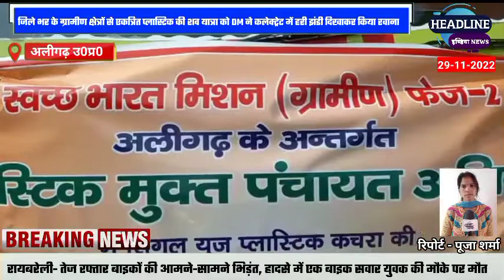Aligarh प्लास्टिक की शव यात्रा को DM ने कलेक्ट्रेट में हरी झंडी दिखाकर किया रवाना